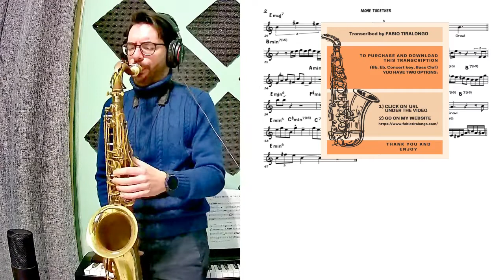Alone Together/Scott Hamilton. Arthur Schwartz - Transcribed by Fabio Tiralongo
Fabio Tiralongo plays his transcription of Scott Hamilton on "Alone Together" (Arthur Schwartz)